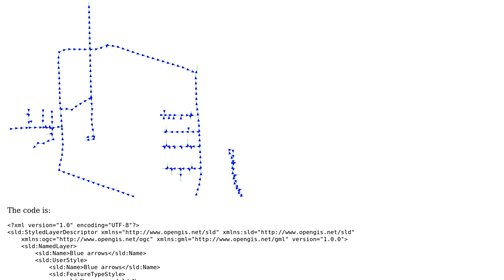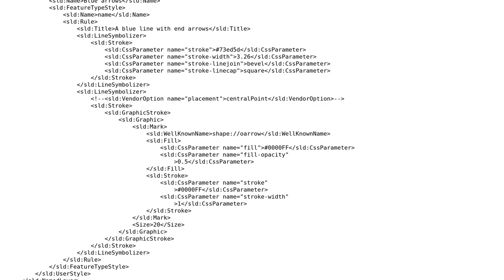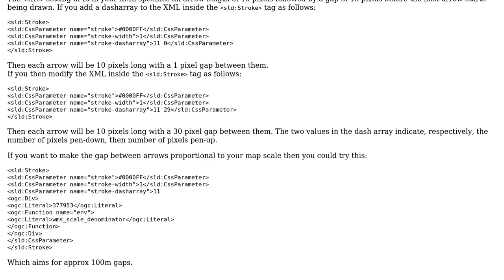GIS: Specifying distance between arrows in line SLD in GeoServer?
With thanks & praise to God, and with thanks to the many people who have made this project possible! | Content (except music & images) licensed under CC BY-SA | Music | Images & others | With thanks to user Vaishali user PolyGeo user JimT and the Stack Exchange Network Trademarks are property of their respective owners. You are responsible for your own actions.